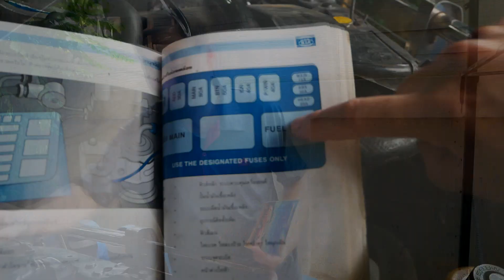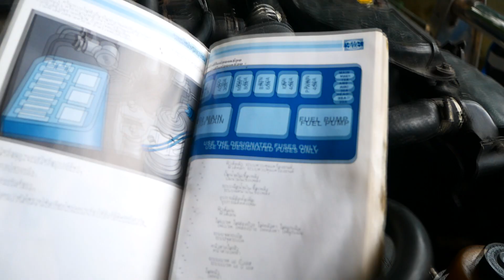ดูตรงนี้จบเลย!!!!ไฟหน้าไม่ติดซ่อมตรงนี้จบเลย l รู้เรื่องรถกับaen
สวัสดีครับวันนี้ผมเอาปัญหารถยนต์ไฟหน้าไม่ติด ไปดูจุดไหนก่อนกัน ด้วยตัวเองด้วยตัวเองจุดนี้เลย ฉบับประหยัดละเอียดจับมือทำทุกขั้นนตอน  เราไปดูวิธีแก้ปัญหารรถยนต์ไฟหน้าไม่ติด ไปดูจุดไหนก่อนกันด้วยตัวเองจุดนี้เลย ฉบับประหยัดละเอียดจับมือทำทุกขั้นนตอน   ด้วยตัวเองแบบละเอียดกันครับ
👇รู้เรื่องรถกับเออีเอ็น  ระบบช่วงล่าง
👇รู้เรื่องรถกับเออีเอ็น  ระบบเกียร์ ครัช
👇รู้เรื่องรถกับเออีเอ็น  ระบบเครื่องยนต์